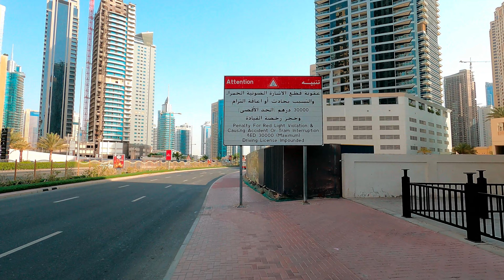JBR area |4K| Jumeirah Beach Residence dubai amazing view beautiful city